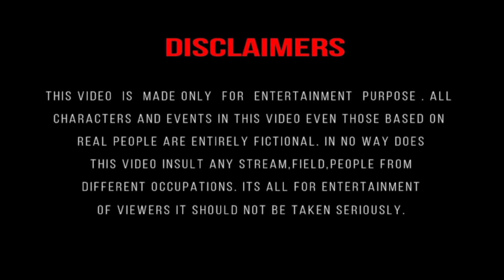Aunty Singing Prank Part 2